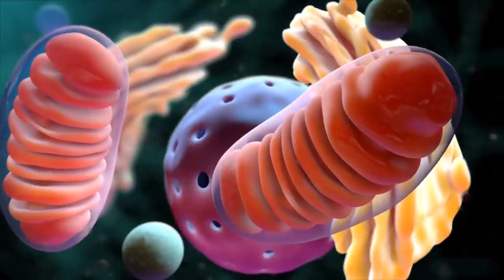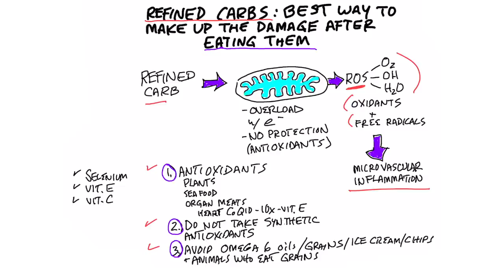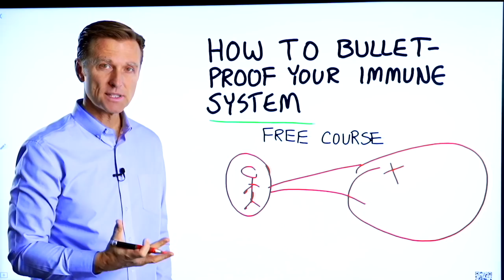How to Make Up the Damage from Eating Refined Carbs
Refined carbs can cause some serious health effects—here’s what you can do to help avoid them.

Timestamps
0:00 Introduction
0:25 How do refined carbs harm the body?
1:29 How to make up the damage from eating refined carbs
3:46 Key takeaways
4:14 How to bulletproof your immune system

In this video, we’re going to talk about how to make up the damage from eating refined carbohydrates. I’m talking about things like bread, pasta, cereal, biscuits, waffles, pancakes, crackers, etc.

The first question is, what damage do these carb-rich foods cause? When you consume refined carbs, you cram a tremendous amount of fuel into the mitochondria. This makes them overloaded with electrons.

At the same time, because we’re talking about refined carbs (as opposed to natural vegetable carbs), you don’t get the benefits of antioxidants and nutrients that should be there to protect against oxidation and free-radicle damage.

Since the mitochondria can’t utilize these refined carbs, many oxidative byproducts and free radicles are produced. This is what causes damage in your body after having carbs. In turn, you will experience microvascular inflammation, which affects the retinas, kidneys, heart, and entire vascular and nervous systems.

How can you make up this damage? Antioxidants are the key to reducing damage due to consuming refined carbs.

Plants are the richest source of antioxidants. Seafood, organ meats, and nutrients such as selenium, vitamin E, vitamin C, and coenzyme Q10 are also great sources of powerful antioxidants.

Do not get your antioxidants from synthetic sources. Also, avoid omega-6 fatty acids, grains, ice cream, chips, and animal products that were fed grains.

In summary, if you have refined carbs, make sure you also have plenty of antioxidant-rich foods to counteract some of the effects.

I hope this helped explain how to make up the damage from eating refined carbs.